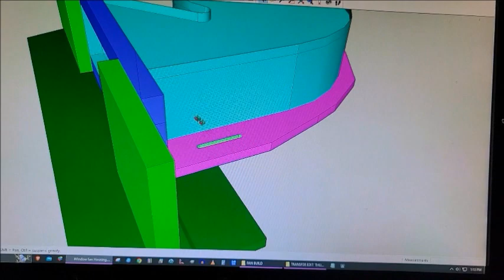Utility Blower Transfer, Evacuator Fan High CFM Blower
High CFM Utility Blower Transfer or Evacuator Fan
Drywall, Dust, Smoke, Toxic, oders dryer.

I am always looking for ideas on YouTube, I did some drywall work in the kid's bath last month, and since I'm not a pro. I had lots of sanding to do. I Ebayd this small fan used, several years ago for such a need. It looks like it may have been used for refrigeration or other. $20.00. Having come up with some ideas here she is!! A multipurpose design.
This is not a build but I am showing it for the idea gathering.

      The in-take is weak but it blows like a storm. It is designed to be small and mobile for work in small spaces. It will probably be housed permanently in my shop and will be removed and transported when necessary.  Anyway, I thought the window hanging design may be of use and worth sharing.  Enjoy!!